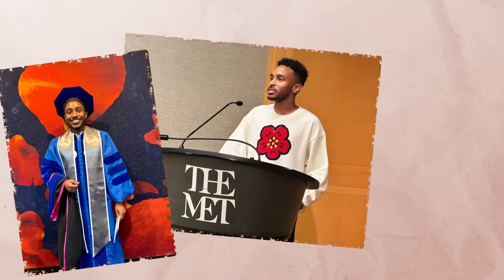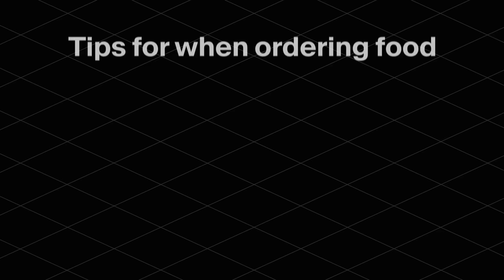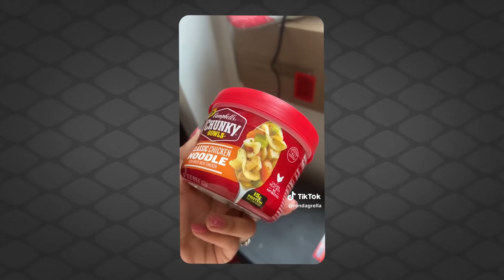Scientist Reacts To Trending GLP-1 TikTok Diets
Confused about what to eat while taking GLP-1 medications? Biomedical scientist Dr. Jarvier Mohammed joins Shape Shifting to analyze trending TikTok diet tips and separate fact from fiction. From fast food choices to vacation eating, learn science-backed strategies for maximizing GLP-1 benefits.

If you enjoyed this video, check out our deep dive into the crucial link between diet and treatment success

In this video, we explore:
00:00 Introduction
00:54 Eating Fast Food on GLP-1s
02:12 Reacting to A 'What I Eat In A Day on GLP-1' TikTok
04:26 How Much To Eat on GLP-1s
06:14 Reacting to A 'What I Eat At Disneyland on GLP-1' TikTok
07:55 Conclusion

Dr. Jarvier Mohammed is a biomedical scientist with a Ph.D. from the Icahn School of Medicine at Mount Sinai, where his research focused on mitochondrial biology in the context of metabolism and cancer. He's published several peer-reviewed studies and presented at international conferences.